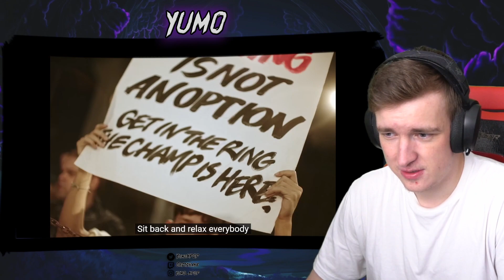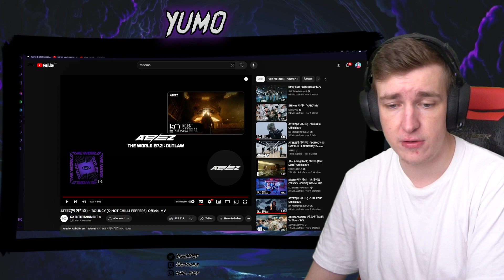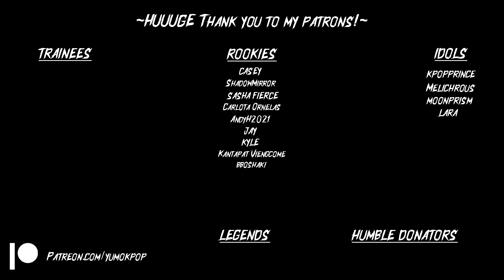They have so much ENERGY! BOUNCY by ATEEZ | REACTION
Intro made by: TayKay Galaxy